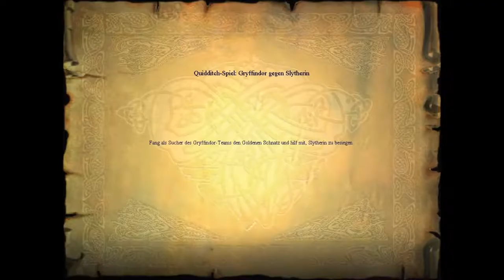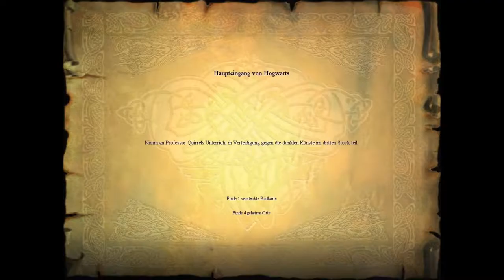Lets play Harry Potter und der Stein der Weisen - #7 Maahhh ich mag Quidditch nich T^T